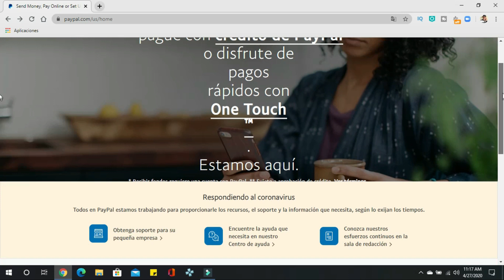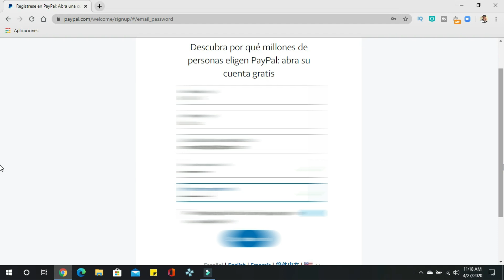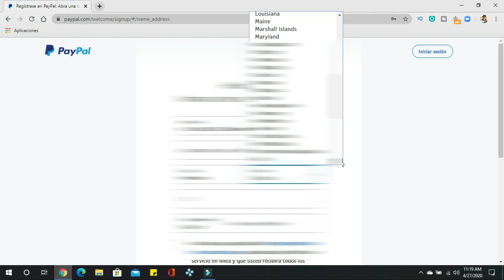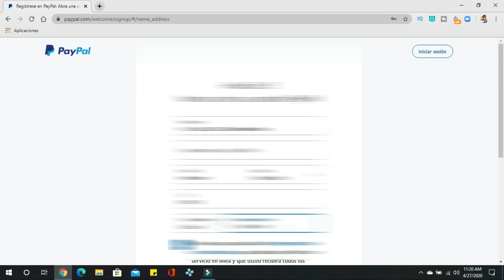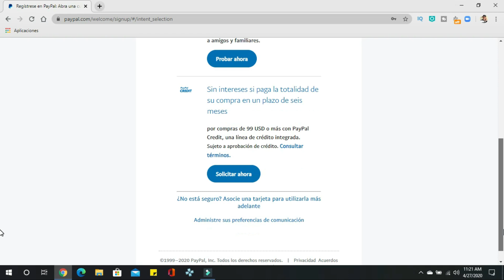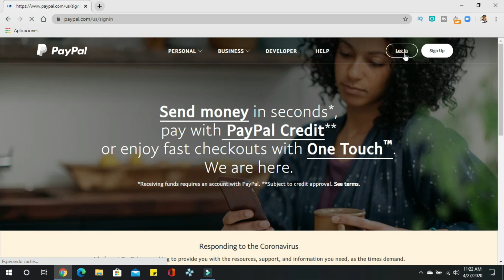Como Crear Cuenta De Paypal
Segundo Canal

Blog Tecnolike